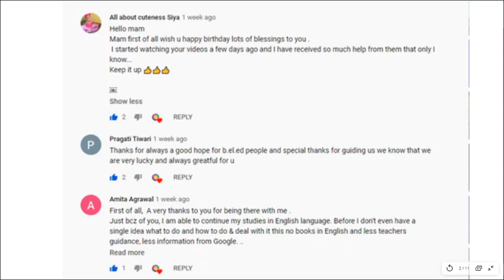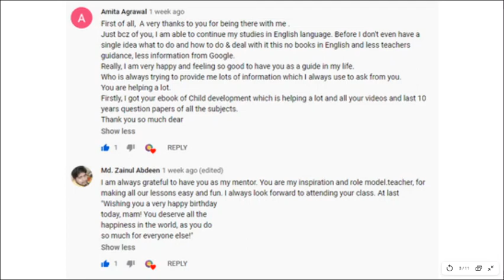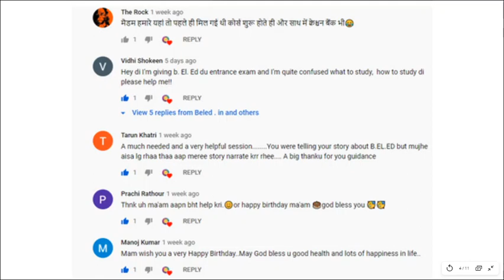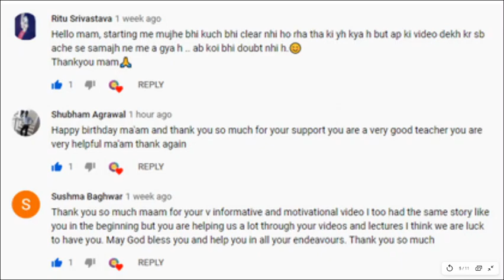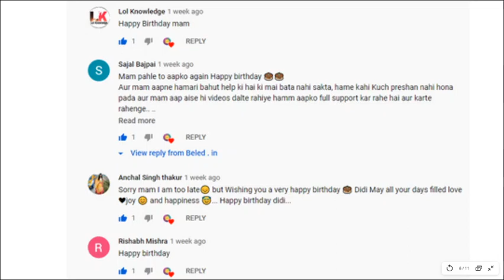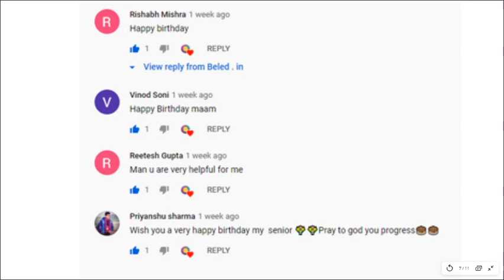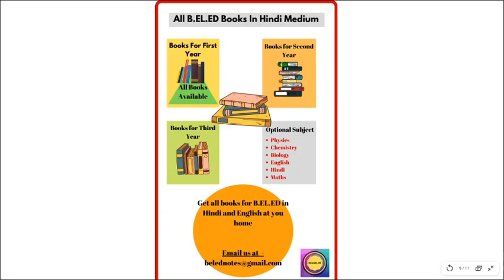REPLY TO COMMENTS || Beautiful Wishes by you all On 17 June Give-Away Video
Hello Friends,

Thank You For such Beautiful Comments and wishes. I wish you all the best for your successful future. Keep Supporting, Keep Loving.

E-BOOK Links(KIndle Amazon)

BELED First Year
Child Development
Contemporary India
Core Social Science
Core Natural Science
Nature of Language

B.EL.ED Second Year
Cognition and Learning
Human Relations and Communication
Language Acquisition
Language Across the Curriculum

B.EL.ED Third Year
School Planning and Management
Logico - Mathematics